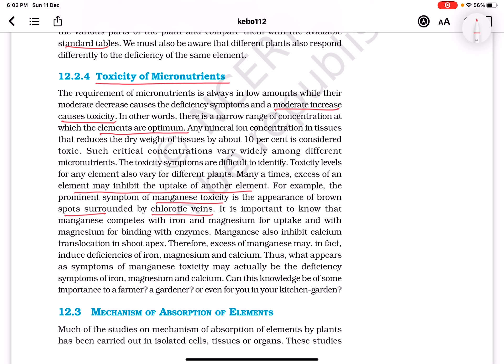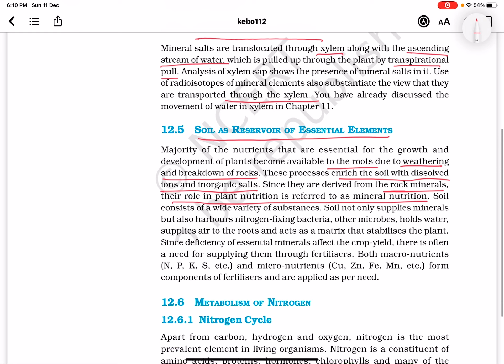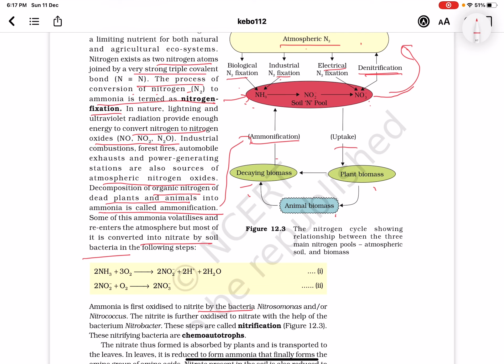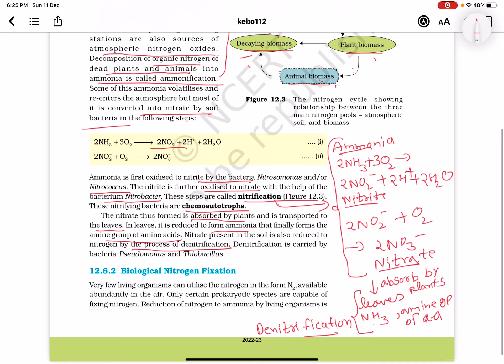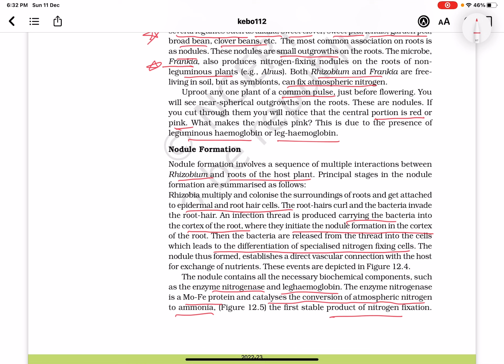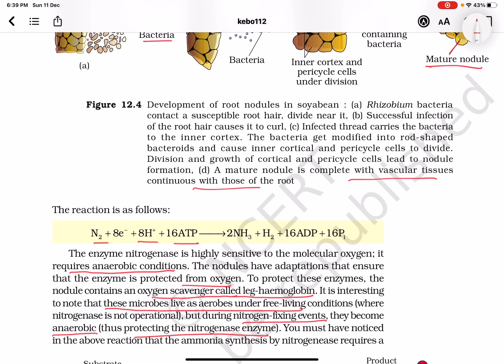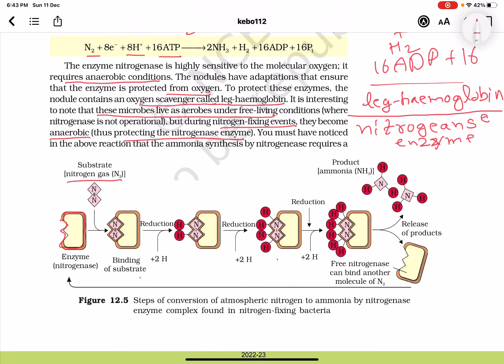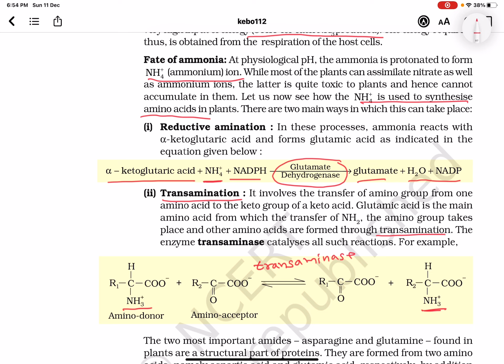Biology- Line To Line Explanation of NCERT | MINERAL NUTRITION | Part 2 |Class 11th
Biology- Line To Line Explanation of NCERT | MINERAL NUTRITION |Class 11th